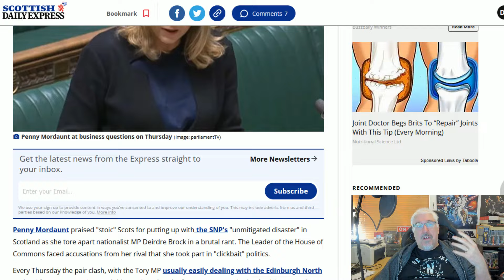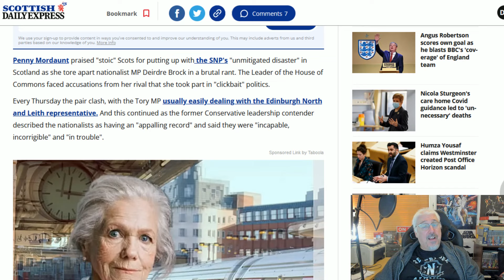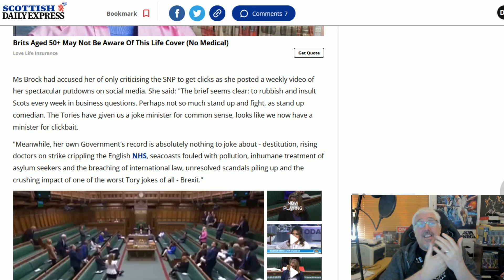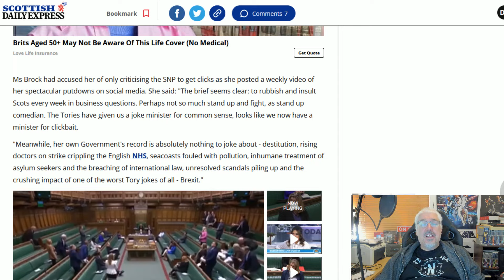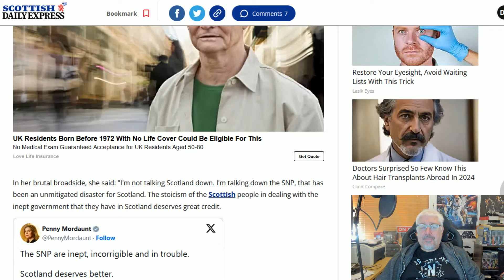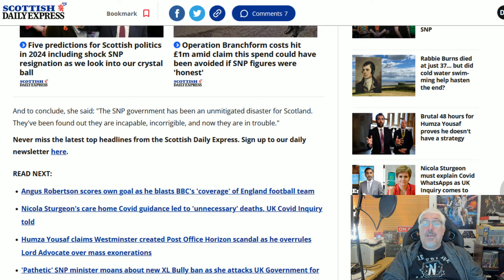Penny Does Brock Again!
Another Penny and Deidre battle, and another win for the next Tory Leader!